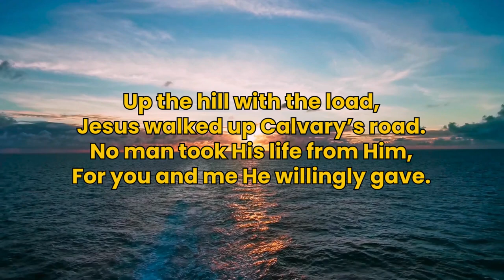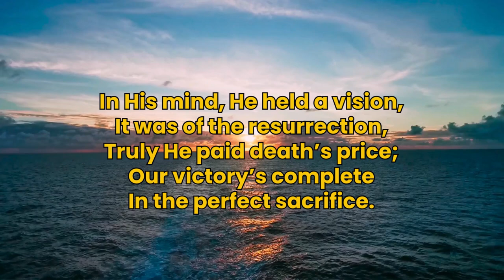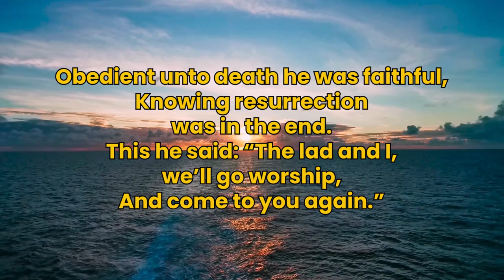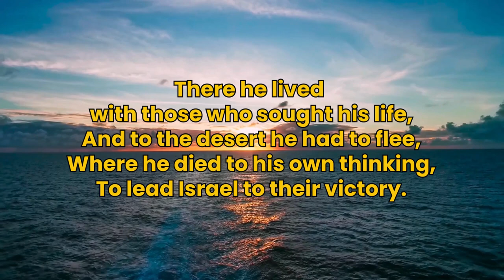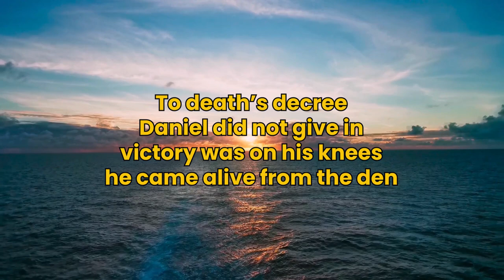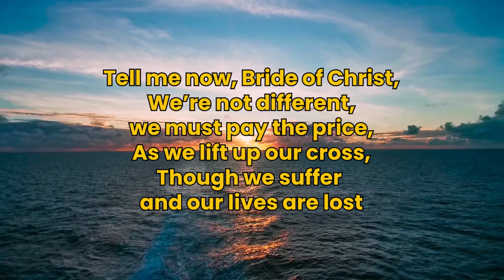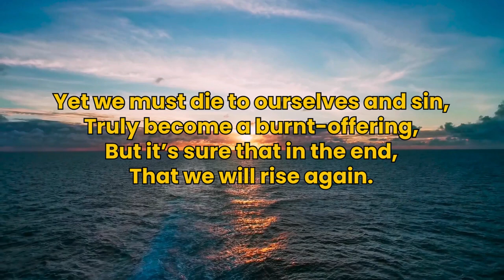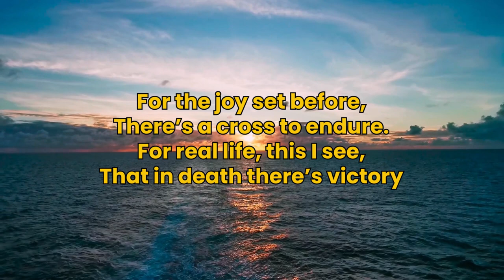In death there is victory Lyrics | Third Exodus Assembly